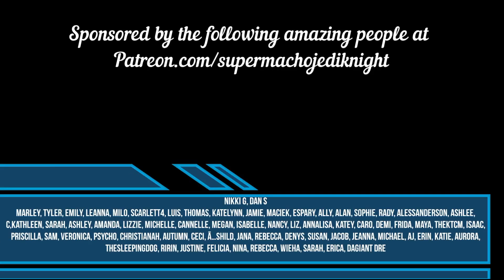Nightwish Over The Hills And Far Away Reaction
Be Nice. I Will Disable Comments.